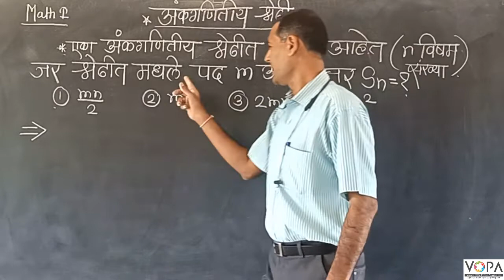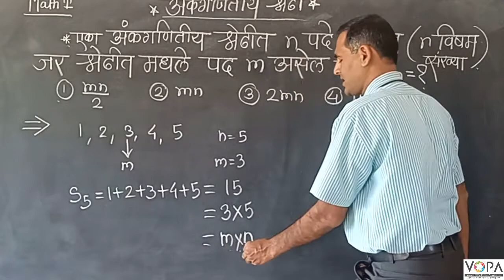10 वी | NTS | गणित | अंकगणितय श्रेढी | V3 | V-School